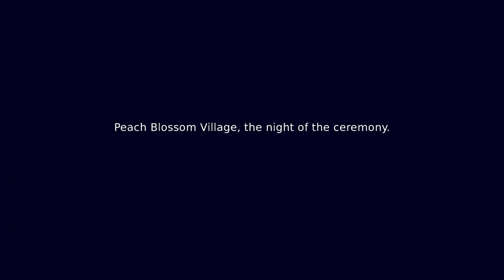What's Going On HERE!?! | Nine Sols Playthrough Part 1